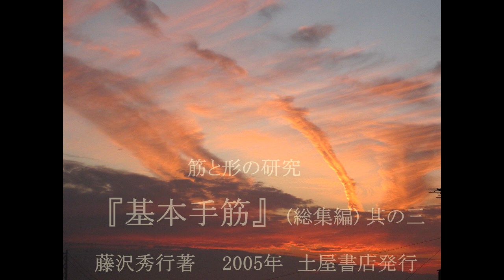秀行『基本手筋』 総集編 其の三 (25～42) MR囲碁3218